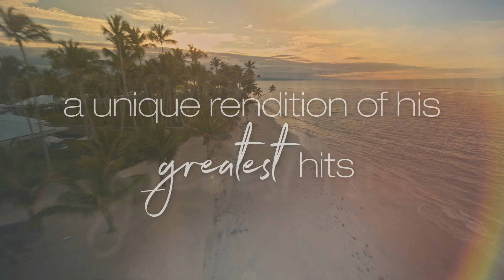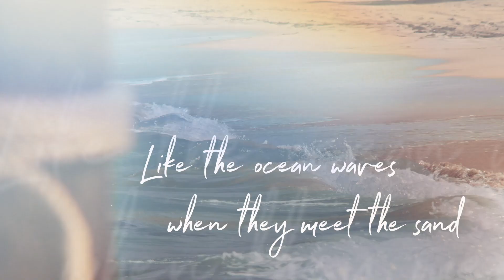Juan Luis Guerra: Entre Mar y Palmeras | Official Trailer | HBO Max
The renowned Dominican composer, musician, producer, and singer Juan Luis Guerra offers a historic concert from the beautiful and lush beaches of the Dominican Republic.
Accompanied by his legendary band, 440, Guerra performs a mix of his classic and recent hits, providing an intimate look at some of the arrangements included in his newest and most recent audiovisual work: Privé.

Stream Juan Luis Guerra: Entre Mar y Palmeras on HBO Max